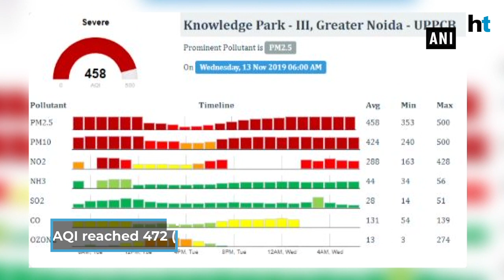Air quality deteriorates in NCR, dips into ‘severe’ zone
Air quality deteriorated as thick smog engulfed NCR. Air quality dipped into the ‘severe’ zone on Nov 13. Delhites were seen jogging with ant-pollution masks on. Air Quality Index (AQI) was at severe in several areas of Noida, Delhi, Faridabad. New Delhi Municipal Council (NDMC) was spotted sprinkling water in several areas in the capital as a measure to curb pollution.